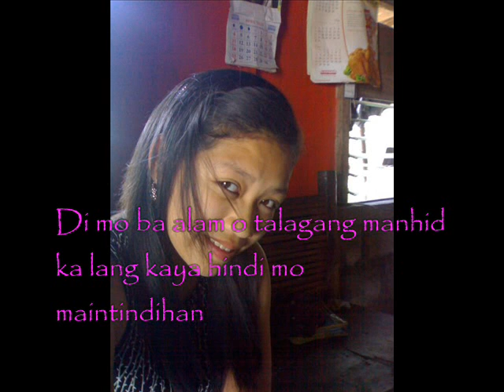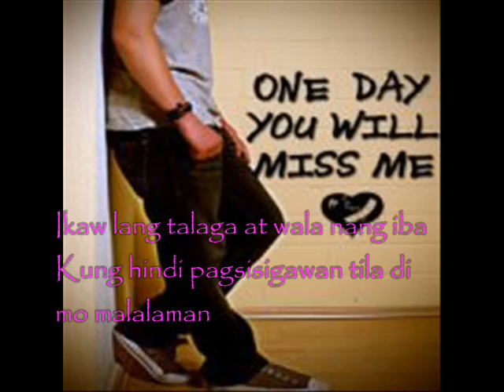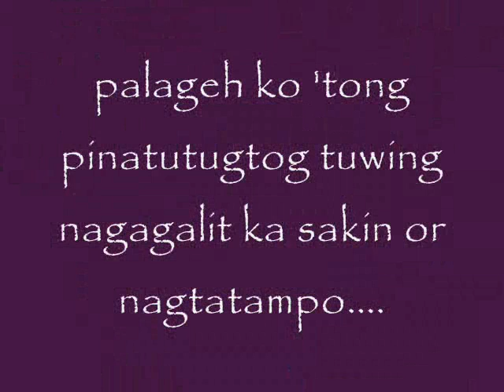ikaw lang talaga